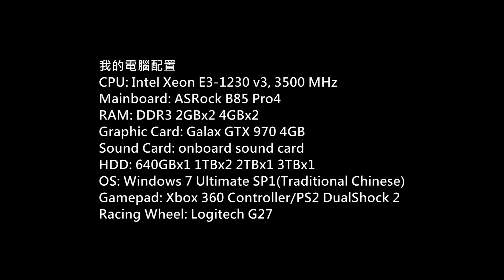Battlefield 4 Multiplayer PC Gameplay P.77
Game: 戰地風雲4
(Battlefield 4)
Platform: PC
Gamer: hkkane
Gameplay Date: 25 June 2015
Gameplay Part.77
Note: Multiplayer